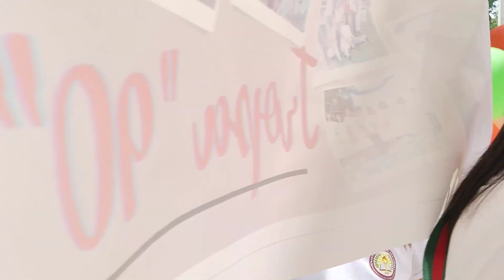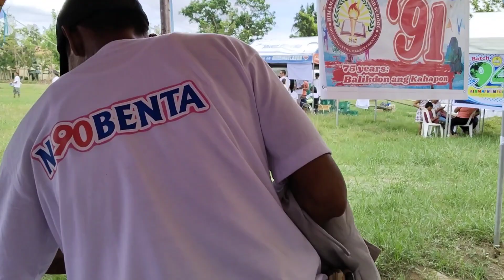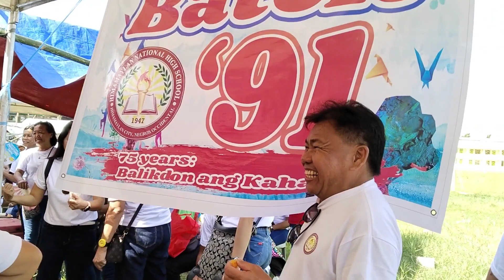Best moment for tropa nebenta, batch 1990 Himamaylan National Highschool.